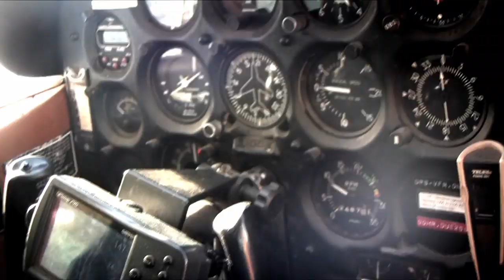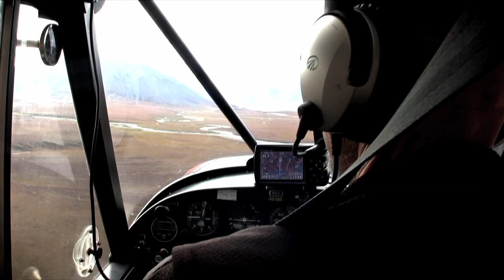Billy Video Loop